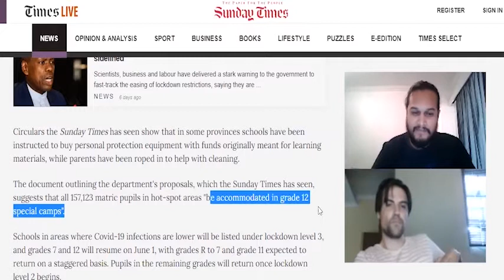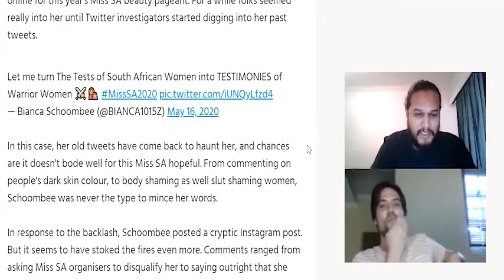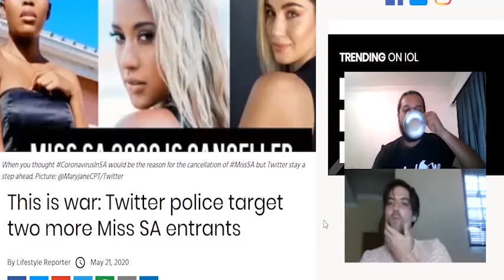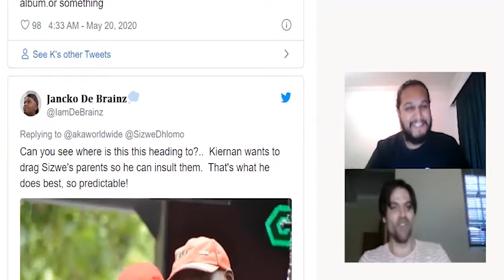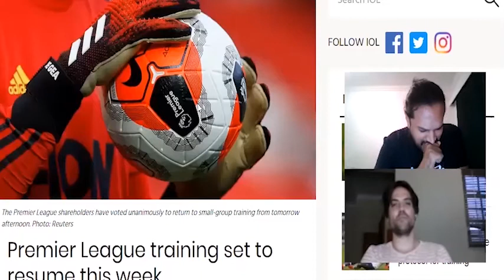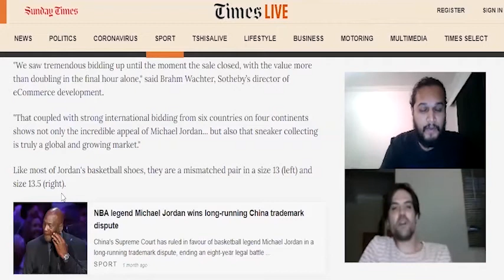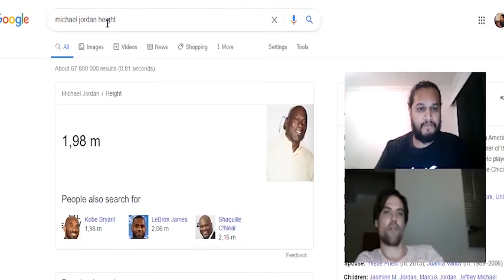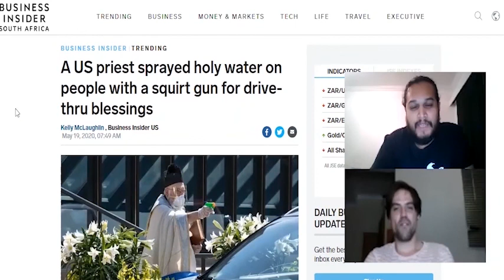Sunday Best - 2 Teabags Episode 7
Weekly wrap up by South African Comedians Gavin Kelly and Isuru Jinasena

Articles:

Schools Opening

Initiation school - Team foreskin

Miss SA

MEC Fart

AKA and Sizwe

Casper and AKA

AKA and Sizwe

Drugs

Elephants

soccer returns

Cutting Hair

 J's on my feet

drive-by blessings